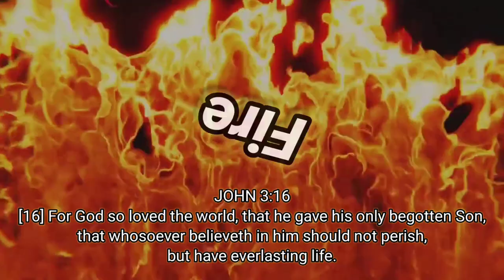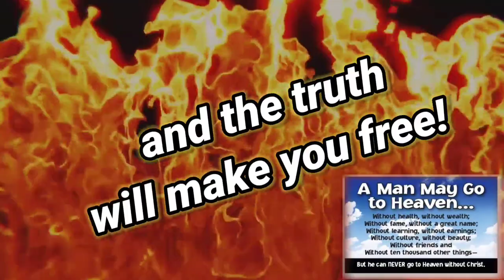The Gospel with FIRE! - Maranatha!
(Reuse vigorously encouraged!)

The Gospel Message
by: Jordan Tyler

Titus 3:5
He saved us, not because of works done by us in righteousness, but according to his own mercy, by the washing of regeneration and renewal of the Holy Spirit.

Acts 4:12
Neither is there salvation in any other: for there is none other name under heaven given among men, whereby we must be saved.

1 John 5:13
I write these things to you who believe in the name of the Son of God that you may know that you have eternal life.

1 Peter 2:24
Who his own self bare our sins in his own body on the tree, that we, being dead to sins, should live unto righteousness: by whose stripes ye were healed.

1 Thessalonians 5:9
For God hath not appointed us to wrath, but to obtain salvation by our Lord Jesus Christ,

2 Corinthians 5:17

2 Corinthians 5:21
For he hath made him to be sin for us, who knew no sin; that we might be made the righteousness of God in him.

2 Thessalonians 2:13
But we ought always to give thanks to God for you, brothers beloved by the Lord, because God chose you as the firstfruits to be saved, through sanctification by the Spirit and belief in the truth.

2 Timothy 1:9-10
Who hath saved us, and called us with an holy calling, not according to our works, but according to his own purpose and grace, which was given us in Christ Jesus before the world began,

But is now made manifest by the appearing of our Saviour Jesus Christ, who hath abolished death, and hath brought life and immortality to light through the gospel:

Acts 16:31

Acts 28:28
Be it known therefore unto you, that the salvation of God is sent unto the Gentiles, and that they will hear it.

Ephesians 1:13
In whom ye also trusted, after that ye heard the word of truth, the gospel of your salvation: in whom also after that ye believed, ye were sealed with that holy Spirit of promise,

Galatians 2:21
I do not frustrate the grace of God: for if righteousness come by the law, then Christ is dead in vain.

John 1:12

John 3:36

John 5:24
Verily, verily, I say unto you, He that heareth my word, and believeth on him that sent me, hath everlasting life, and shall not come into condemnation; but is passed from death unto life.

John 6:37
“All that the Father gives me will come to me, and whoever comes to me I will never cast out.”

Philippians 1:6
And I am sure of this, that he who began a good work in you will bring it to completion at the day of Jesus Christ.

Romans 10:13

Romans 3:23

Romans 6:14
For sin shall not have dominion over you: for ye are not under the law, but under grace.

Romans 6:23